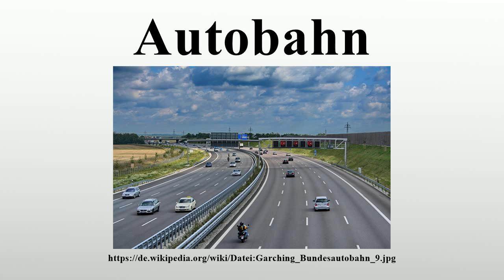Autobahn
Vielen Dank für Ihre Unterstützung:

Eine Autobahn ist eine Fernverkehrsstraße, die ausschließlich dem Schnellverkehr und dem Güterfernverkehr mit Kraftfahrzeugen dient.Sie besteht im Normalfall aus zwei Richtungsfahrbahnen mit jeweils mehreren Fahrstreifen.Für die Benutzung von Autobahnen wird in vielen Ländern eine Maut (Straßennutzungsgebühr) erhoben.Deutsche Autobahnen sind seit Längerem mit mindestens zwei Fahrstreifen pro Richtungsfahrbahn versehen.

Bild-Copyright-Informationen
Urheber Info: Rl91